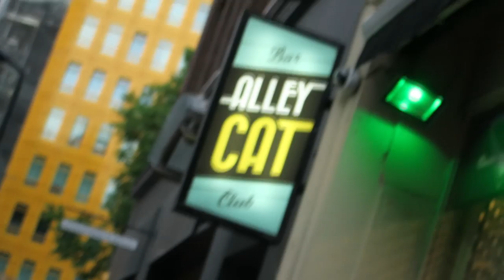Bob Dee with Petro UK Tour 2017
Bob Dee with Petro UK "Pretty Things" tour 2017 Bob Dee: vocals & guitar, Paul AT Kinson: drums, Ade Fisher:guitar and Norm Appleby: bass guitar
special thank you to Paul AT Kinson for making this video
Become A Fan Of Bob Dee with Petro